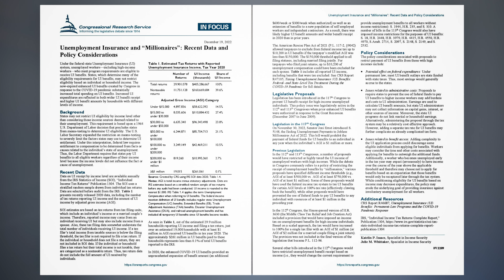Unemployment Insurance and “Millionaires”: Recent Data and Policy Considerations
Under the federal-state Unemployment Insurance (UI) system, unemployed workers—including high-income workers—who meet program requirements are eligible to receive UI benefits. States, which determine many of the eligibility requirements for UI benefits, may not restrict eligibility based on individual or household income. The now-expired enhanced UI benefits created by Congress in response to the COVID-19 pandemic substantially increased total spending on UI benefits. Increased UI expenditures are reflected in both wider UI benefit receipt and higher UI benefit amounts by households with different levels of income.

Background.
States may not restrict UI eligibility by income level other than considering those income sources deemed related to their unemployment. This requirement is based upon a 1964 U.S. Department of Labor decision that precludes states from means-testing to determine UI eligibility. The U.S. Labor Secretary expanded the restriction on means-testing to severely limit the factors states may use to determine UI entitlement. Under this interpretation, federal law requires entitlement to compensation to be determined from facts or causes related to the individual’s state of unemployment.

Thus, the Labor Department requires that states pay UI benefits to all eligible workers regardless of their income level because the income levels did not influence the fact or cause of unemployment.

Recent Data.
Data on UI receipt by income level are available annually from the IRS Statistics of Income (SOI), “Individual Income Tax Returns” Publication 1304. The SOI uses a stratified random sample drawn from individual tax returns.
Data are selected before audit from the IRS. Table 1 presents recently released 2020 data, including the number of tax returns reporting UI income and the amount of UI income by adjusted gross income (AGI).
SOI estimates are based on tax returns from tax filing units, which include an individual’s income or a married couple’s income. Therefore, reported income may come from an individual receiving UI but may also include income from a spouse. Also, these tax filing data somewhat understate the total number of individuals receiving UI income. If a tax filer’s total income from taxable sources is below the filing threshold, the tax filer is not required to file a tax return. If the individual or household does not file a return, they are not included in SOI data. If the individual or household files a tax return but their total income is not taxable, they are categorized as a nontaxable return. Thus, tax return data do not include the full amount of UI received by individuals.

As seen in Table 1, out of the estimated 29.9 million households reporting UI income and filing a tax return, just over an estimated 19,000 households with at least $1 million in AGI received UI benefits in tax year 2020. The approximately $261 million in UI benefits paid to these households represents less than 0.1% of total UI benefits reported to the IRS.
In 2020, the enhanced COVID-19 UI benefits provided an unprecedented expansion of benefit amount (an additional $600/week or $300/week when authorized) as well as an extension of benefits to a new population of self-employed workers and independent contractors. As a result, there was likely higher UI benefit amounts and wider benefit receipt in 2020 than in prior years.